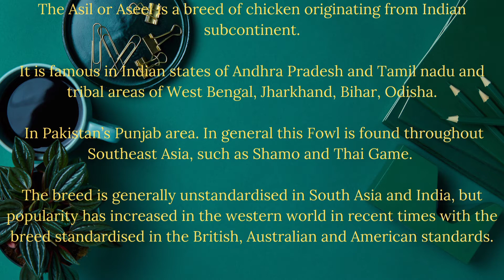Aseel | how to identify | breeding info | Aseel Murgha | Murg baz of the year 2021 | In Pakistan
Aseel hens are a certain breed of chicken found in Pakistan. Aseel hens are not easy to raise and breed. They are very aggressive in nature. those breeder has been raising and breeding hens for a long time. In this video, we are some knowledgeof aseel breed."

aseel breeding information
how to identify a desi murgha
murg baz
Mianwali ka top aseel ki fight
aseel birds
aseel murga fight
aseel birds
top aseel
malay vs shamo
the best of eagle attacks
eagle vs bird
of the year 2021
murg baz of the year
aseel murga farm
aseel mianwali old bloodline fast
aseel murga fight training
amroha aseel ki pehchan
pakistani aseel
amroha aseel
amroha aseel